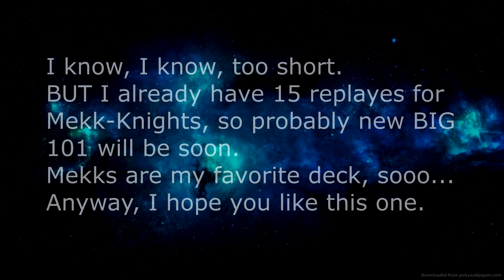How to play Evil★Twins 101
MEKK-KNIGHTS 101 COMING SOON (in 2-3 weeks lol)

101 Series is NOT a guide.